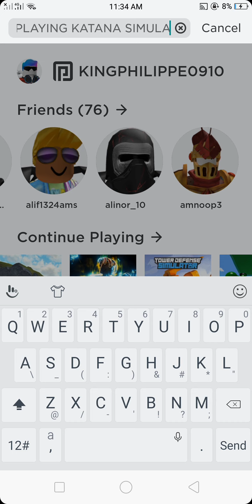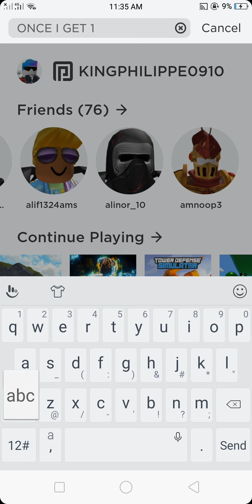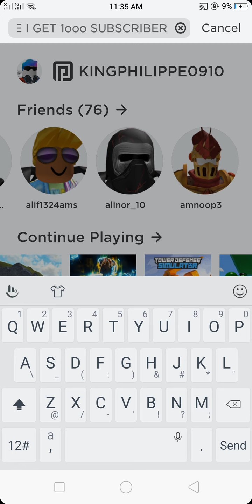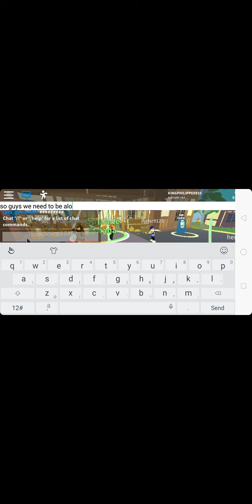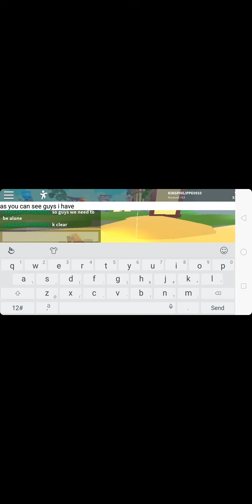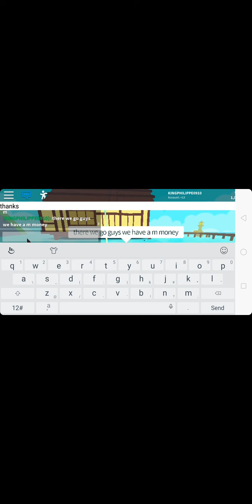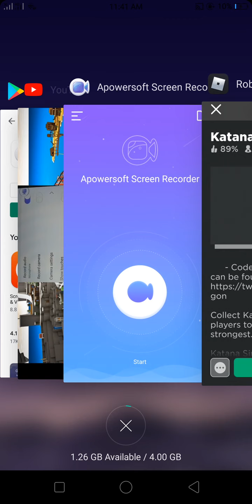I GOT 1 MILLION MONEY IN KATANA SIMULATOR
Today we are playing katana simulator